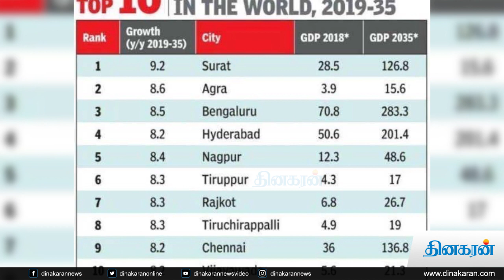உலகில் வேகமாக வளரும் நகரங்களின் பட்டியலில் திருப்பூர் 6வது இடம் பெற்று சாதனை!